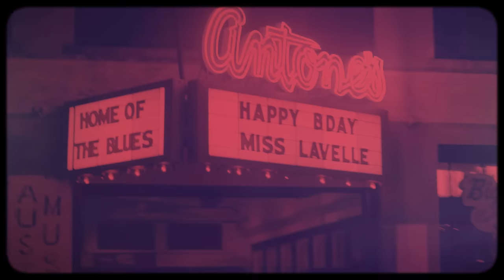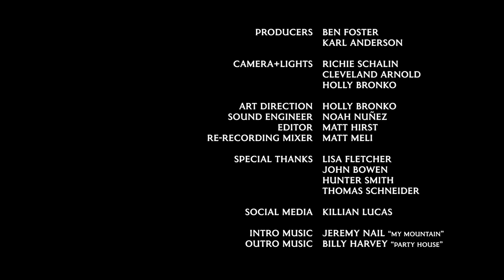Ginger Leigh: 'Sawdust Floors' | Podcast 36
Sixth-generation musician, Ginger Leighh, talks about growing up in a musical family, The Cones Sisters, solving puzzles, The CIA, playing Maureen in “Rent” at the Zach Scott Theater, and more. Recorded at Arlyn Studios and hosted by Karl Anderson.

00:00:00 - Intro
00:01:25 - Song #1 “Why Are You?”
00:05:35 - ‘The Beauty of Music’
00:06:45 - ‘What’s Cool About Austin’
00:08:50 - ‘Love, Austin TX’
00:11:08 - ‘I Cut My Teeth on Sawdust Floors’
00:12:35 - ‘Jane Henry/Cone Sisters’
00:14:50 - ‘I’m Also Cerebral’
00:16:42 - ‘UT’
00:18:58 - ‘It Was Like Breathing’
00:20:55 - ‘Jumping Off Point’
00:22:20 - ‘CIA Desire’
00:24:33 - Song #2 “Rain Down”
00:29:28 - ‘Everybody Get To Shine’
00:30:30 - ‘The Pro Stuff’
00:33:20 - ‘Agents, World Tours, Oprah’
00:36:05 - ‘Big Body of Work’
00:38:20 - ‘RENT/Playing Maureen’
00:41:20 - ‘Live Play Line Drops/ee cummings’
00:45:42 - Song #3 “Charge Laughing’
00:49:00 - End Credits